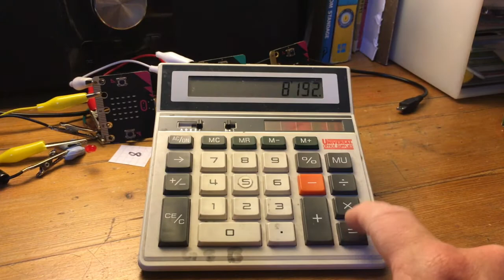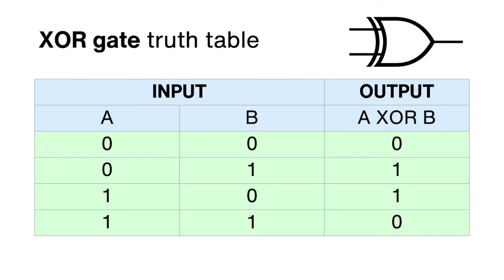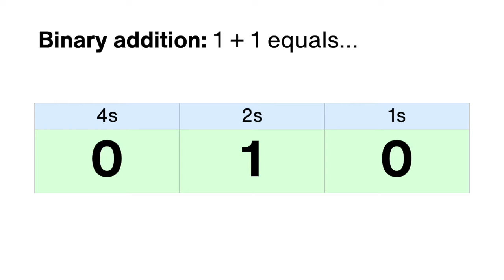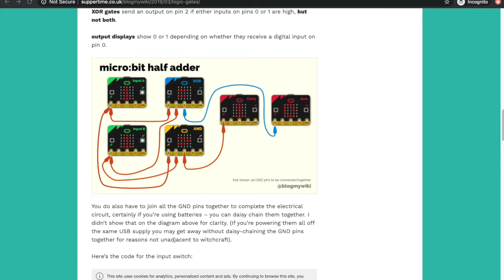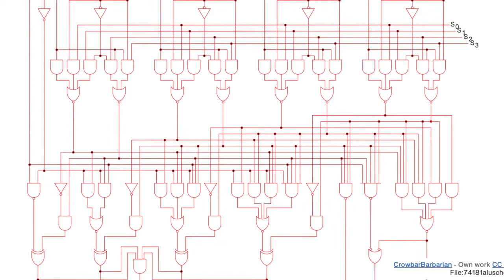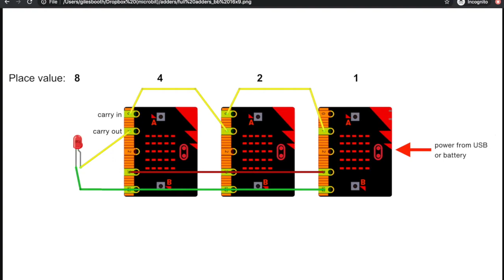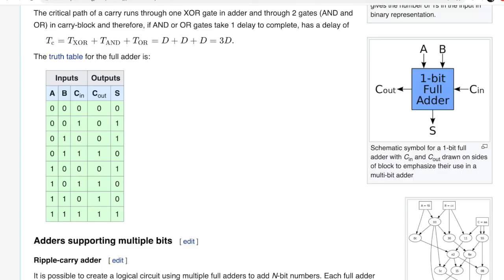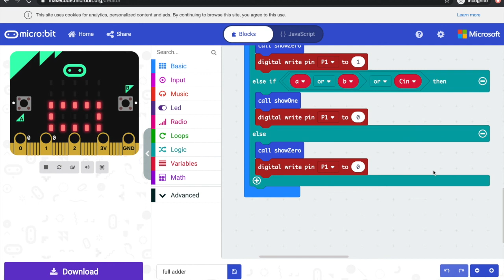micro:bit binary adding machine